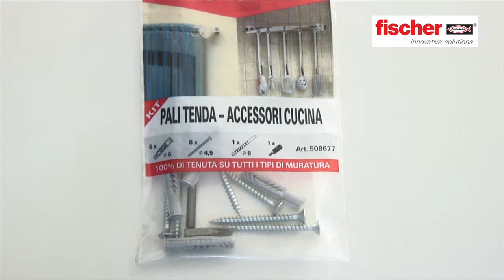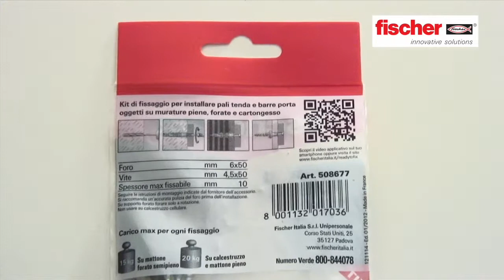Installare pali tenda con Tasselli Fischer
Per sospendere le tende scorrevoli su pali (bastoni) bisogna fissare le relative staffe a parete utlizzando il kit Fischer Pali Tenda.